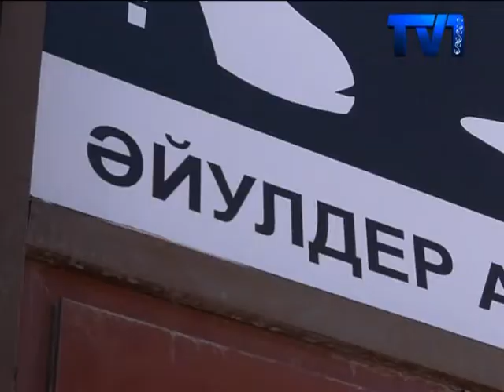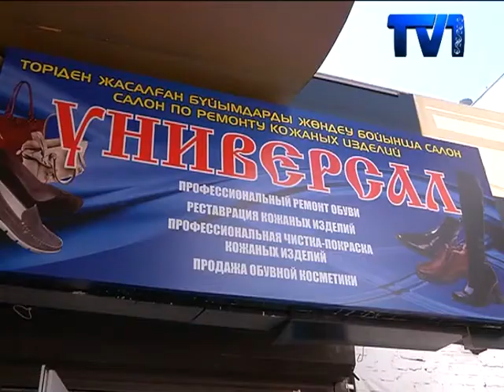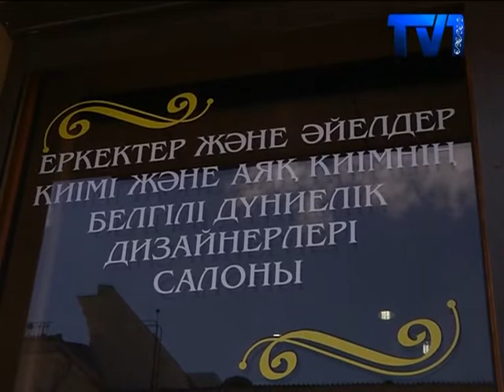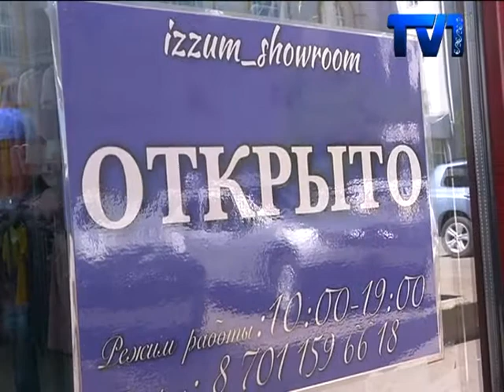Жарнамадағы қателіктер қашан түзеледі?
Көшедегі қазақ тілді жарнаманың қателігінен көз сүрінеді. Бұқар жырау көшесіндегі дүкендерде жарнамалардың мәтіндерінде де өрескел қателіктер мен қисынсыз аудармалар тұнып тұр. Осынау олқылықтарды жою мақсатында, қалалық тілдер бөлімі мен арнайы комиссия мүшелері рейд жүргізді.
Кеншілер қаласында  көрнекіліктер мен баннерлардағы қателіктер қанша жылдан бері айтылып келе жатқанымен, түзелетін түрі көрінбейді. Бірі түзетілсе, екіншісі шығады. Жыл басынан бері мұндай 100 дерек тіркелген. Тіл заңы бойынша, хабарар, жарнамалар екі тілде жазылу тиіс. Ал, бұл дүкендегі жарнама орыс тілінде ғана жазылған. Сауда орнының басшылары ол жазуды өзгертуге асығар емес. Тіпті, өзгертпек түгілі ол көрнекіліктің қателік екенін білмейді де
Бұқар жырау көшесінде жарнамадағы кемшіліктер қаз-қатар тізіліп, бірінен кейін-бірі жалғаса береді. Бұл жердегі ілінген көрнекілікте де қателік бар. Былғары өнімдерін жөндеу орталығындағы жарнаманың қателігін жолда өтіп бара жатқан адам хабарлаған. Мекеме иесі бұл келеңсіздіктерді жақын арада ауыстыруға уәде берді.
Тіл заңында анық көрсетілген. Билбордтар мен қатар, пойыздардың кестесі, дүкендердегі көрнекіліктерді де екі тілде жазу міндет. Атап айтқанда, қазақ тіліндегі жазу жоғарыда немесе оң жағында, орыс тіліндегі жазба төменде немесе сол жақта тұруы тиіс. Екі тілдегі мәтіннің шрифі де, әріптері де бірдей көлемде жазылу керек.
Рейд барысында ескерту жасалған мекемелер енді міндетті талаптарды орындағанша бақылауда болады. Алайда, комиссия мүшелері бақылау жасағанымен заң бұзғандарға жаза қолдана алмайды. Әзірге ескертумен ғана шектелмек. Ал, комиссия мүшелері тиісті заңды орындамаған кәсіпкерлерге мәслихат арқылы айыппұл салғыза алады.
Тексеру жұмыстары жылына екі рет жүргізіледі. Рейд қазанның соңына дейін жалғасады. Дегенмен, биылғы жылы баннерлердегі қателіктер азайған. Ескертулердің қаншалықты орындалатыны уақыт еншісінде.